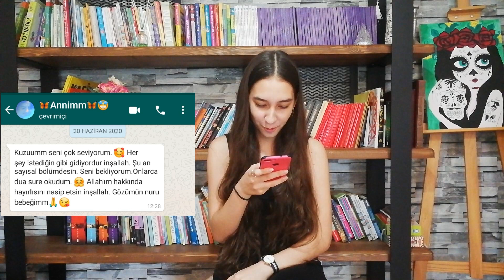LGS Günü Yaşadıklarım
Merhaba, ben Ceylin Azra Kızılkaya. 9. sınıf öğrencisiyim.2020 LGS'de 0.92 lik dilime girdim ve ilk tercihim olan İzmir Atatürk Lisesi İngilizce'ye yerleştim. Bu videomda 2020 LGS günü yaşadıklarımı paylaştım. İyi seyirler.